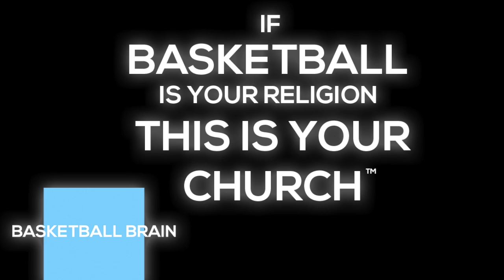How to block everything out on the court!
BasketballBrain.com
If basketball is your religion, this is your church.